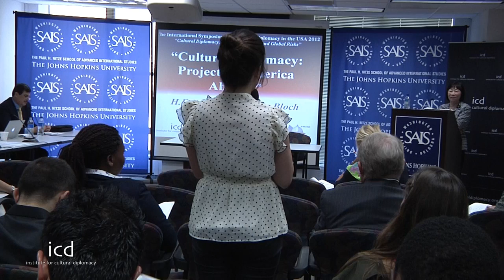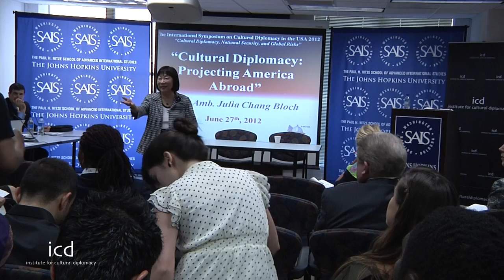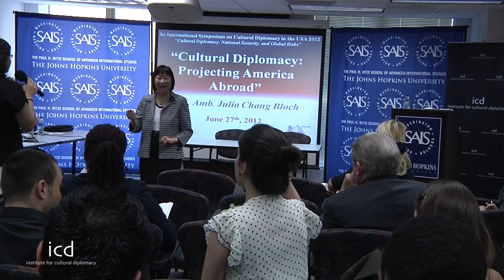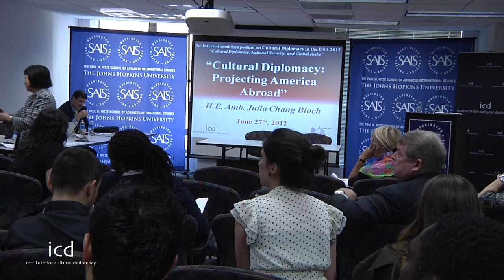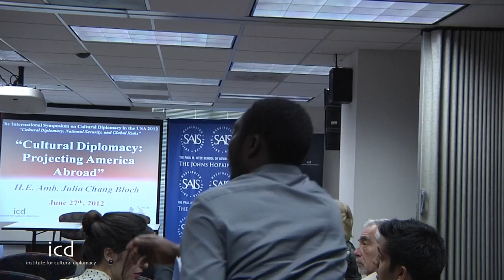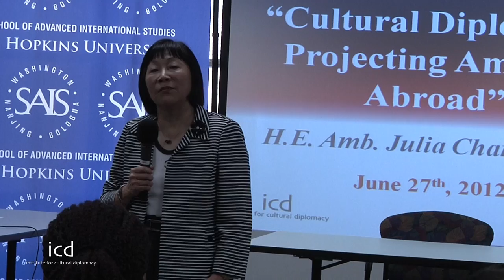Julia Chang Bloch, President, US-China Education Trust; Former US Ambassador to Nepal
"Cultural Diplomacy: Projecting America Abroad"

A lecture and discussion by Amb. Julia Chang Bloch, President, US-China Education Trust; Former US Ambassador to Nepal

The International Symposium on Cultural Diplomacy in the USA 2012
"A Global Dialogue about Cultural Diplomacy, National Security and Global Risks"

Location:
Center for Transatlantic Relations, Johns Hopkins University
(Washington D.C, 27th June, 2012)